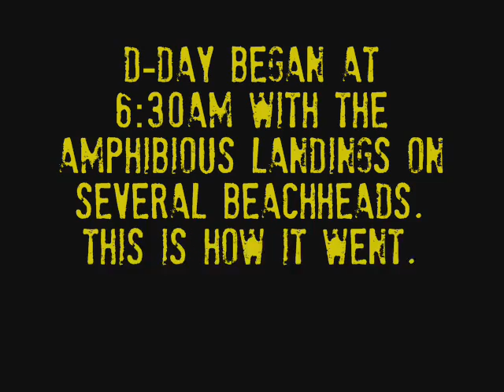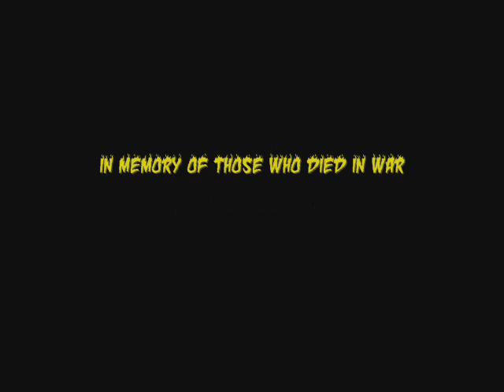D-Day - "Operation Overlord"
June 6, 1944, Normandy France
Humanities III Project

Thanks to Kerry & Adam for their help.